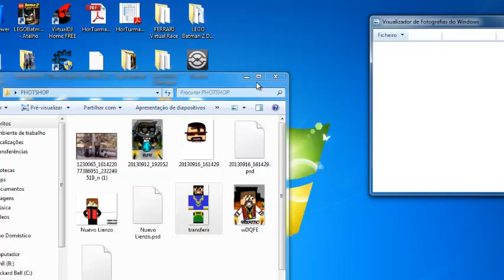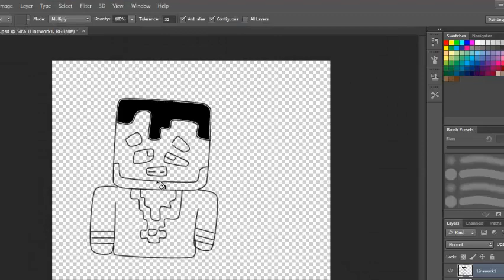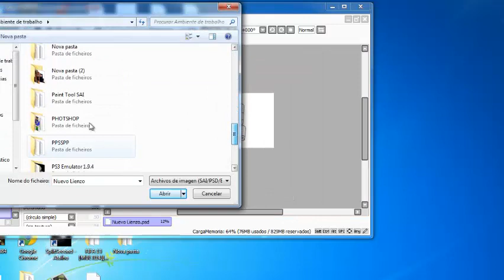Speed Art Minecraft- Nioblo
subrescrevam
pogramas utilizados

-Photshop cs6